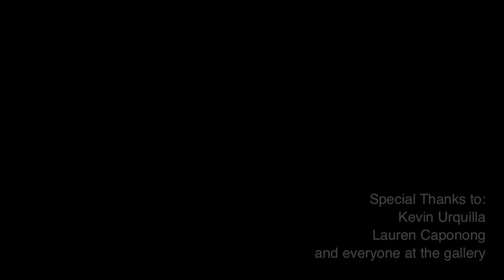Sun Raising - An Installation Video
This is the de-installation of my MFA Thesis Exhibition Installation entitled, "Mi Sol, Los Soles"

For  "BOUND" - The 2012 MFA Thesis Exhibition at Stony Brook University

Special Thanks to Kevin Urquilla for photographing
Lauren Caponong for assisting, in addition to everyone else at The Staller Center Gallery!